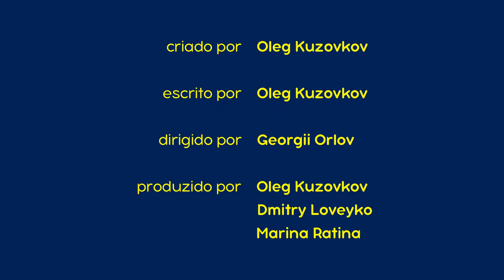💥 Novo episódio 2023 💥 Masha e o Urso 👧🐻 Masha, a super-heroína 🦸‍♀️💪 Episódio 43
🦸‍♀️ Masha, a super-heroína 💪
A Masha decide experimentar o papel de super-herói: ela corre corajosamente atrás das façanhas, mas todos os animais de alguma forma riem-se do seu fato feito à mão e do seu desejo ingénuo de salvá-los. Quem teria pensado que a coragem da Masha realmente ajudaria a salvar a todos? É que o fato de super-herói não é a coisa mais essencial para realizar atos heróicos.

✅ Travessuras de criança 👼🍼(Episódio 35)

Assista mais! 📺🍿